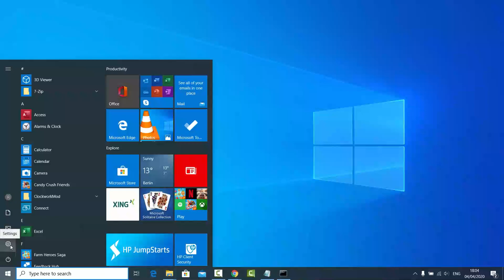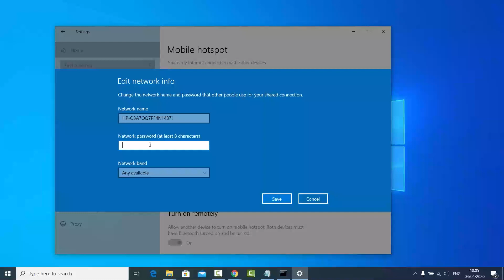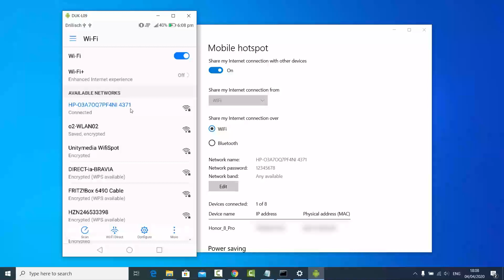How To Turn Windows 10 Computer Into a Wi Fi Hotspot in Hindi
in this video we will learn that "How To Turn Windows 10 Computer Into a Wi Fi Hotspot in Hindi "इस वीडियो में हम सीखेंगे कि "Windows 10 कंप्यूटर को वाई-फ़ाई हॉटस्पॉट में कैसे बदलें हिंदी में" aaj hum seekhenge kese krte hai apne windows 10 mein wifi hotspot ko enable